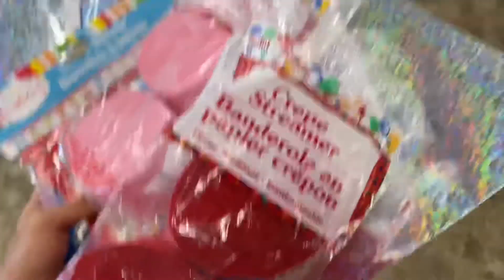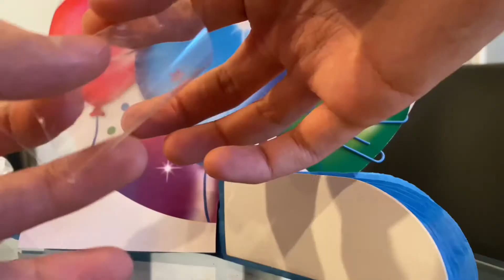Getting my Ears Pierced Prank on MOM | Manny V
Today’s video i pranked my mom that I got earrings.. Hope you guys enjoyed today’s video. Stay safe guys, and don’t forget to wash your hands!! :) If you wanna see more of my videos click the link up ⬆️